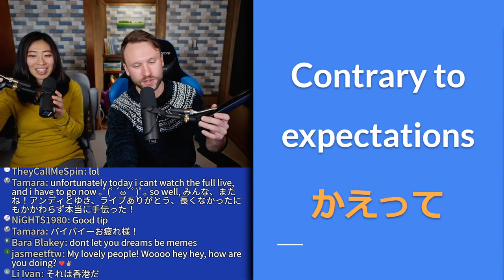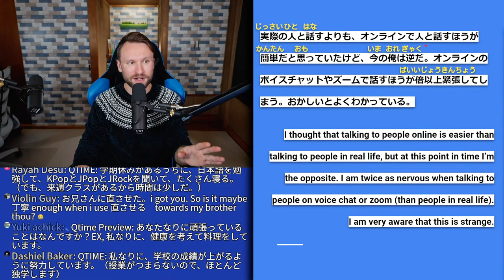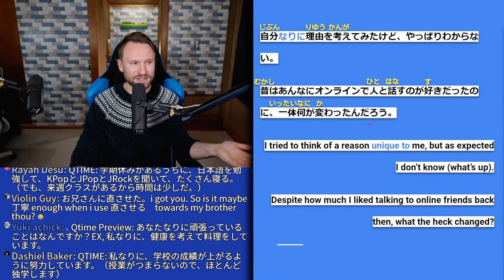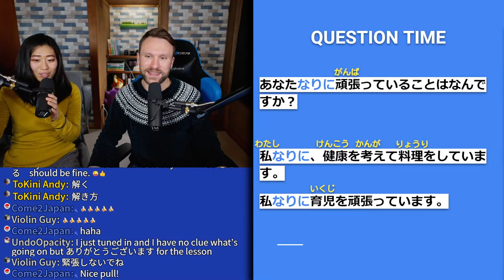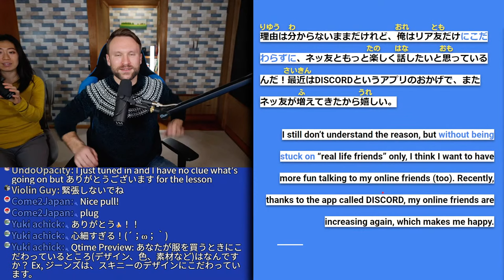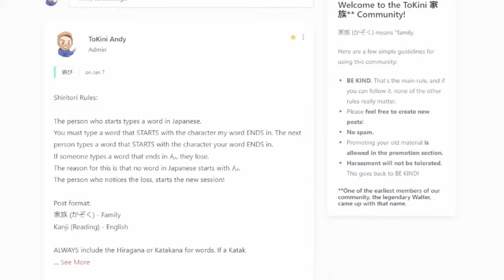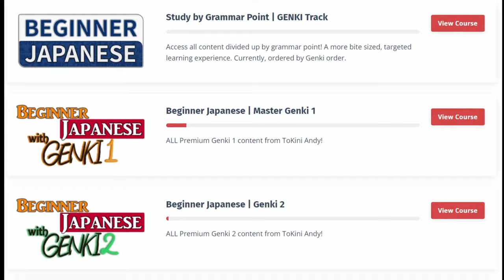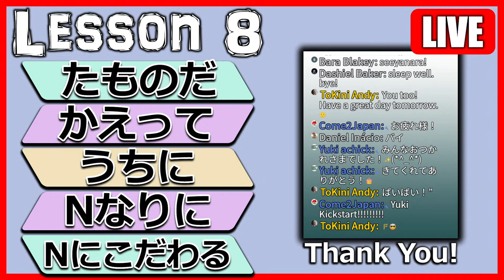Intermediate Japanese Lesson 8 Part 2 | Quartet 2 Lesson 8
This is the first half of the Japanese grammar points in Quartet 2 Lesson 8. Those grammar points are たものだ、かえって、うちに、Nなりに、and Nにこだわる.
After each section we will have a practice section where you can participate.

The CUT of this stream will be available 1 day later for supporters on the website below, and for Supa Senpuki YouTube channel members. It is available for everyone else, 1 week later. The link will be here when it goes live:

SUPPORT ToKini Andy and get TONS of bonus content -

0:00 Intro
5:24 Used to do... たものだ
35:13 Contrary to expectations... かえって
1:05:03 While... うちに
1:28:20 In it's own way... Nなりに
1:47:36 To be picky about... Nにこだわる